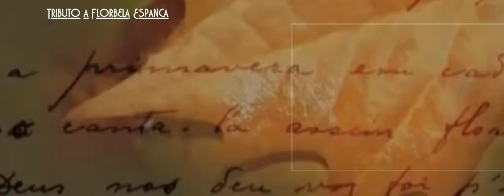Dead Combo vs Florbela Espanca Ft João Villaret Poemas Dum Povo Descalço R B & GiGi Boss E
Homenagem á obra de Florbela Espanca .
Trilogia de poemas , declamados por João Villaret , com o suporte da musica de Dead Combo .
For Promotional and Mixing Use Only
No copyright infrightment intended.

No attempt has been or will be made to profit from these works.

f you like the mix, please buy the original songs and support the artists.
 Created solely to demonstrate mixing and production technique.
 There is no selling or monetary gain involved. Copyright ownership for the tracks used is the property of the original
 artists or publishers.